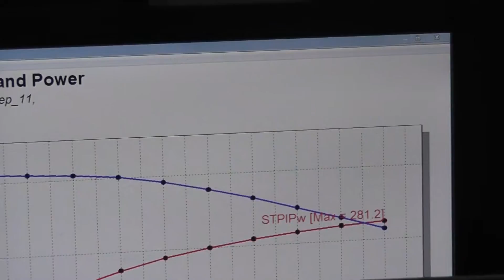Dan Csaszar 4.6L Jeep by Golen Engine